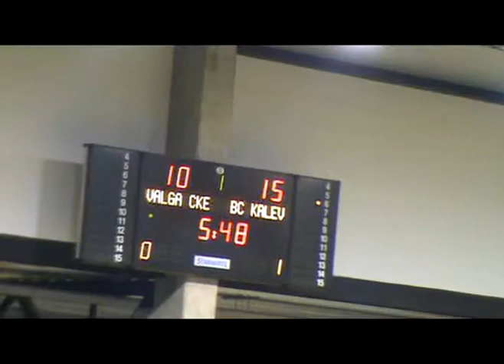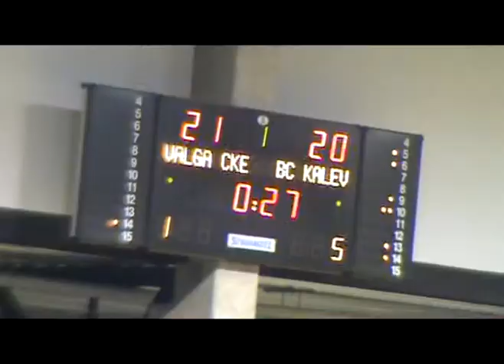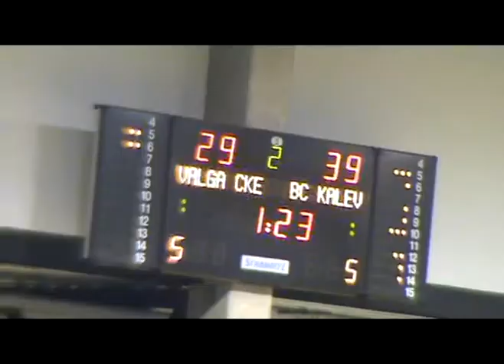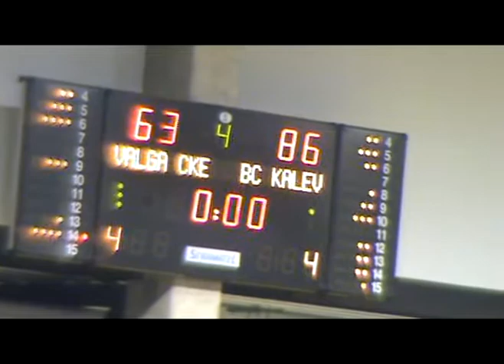Valga CKE/ Inkasso vs. BC Kalev Cramo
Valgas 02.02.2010